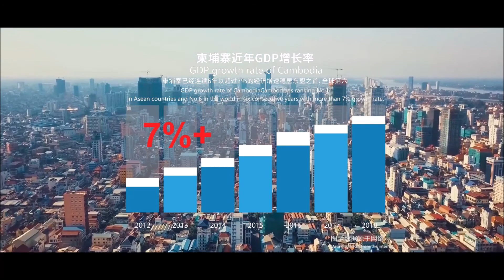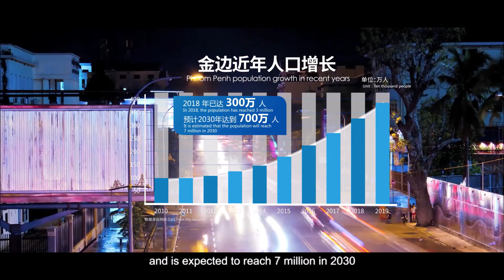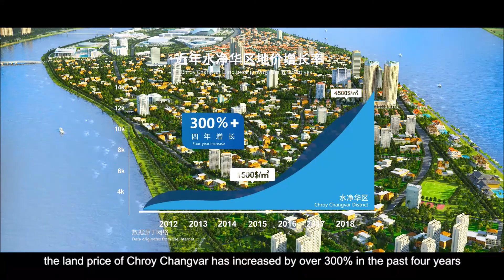La Vista One - Chroy Changvar, Phnom Penh, Cambodia | Vincent +65 97321004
The Mekong River is the twelfth longest river in the world at 4,173 kilometers. The headwaters originate in the Tibetan region of China and the river then flows through Yunan province in China into five Asean countries: Myanmar, Cambodia, Laos, Thailand and Vietnam .

La Vista One  is situated in the South region of Chroy Changvar Peninsula which is at the intersection of 3 rivers - the Mekong , the Tonle Sap & Bassac river - with great significance in Cambodia, like Pudong District in Shanghai.

It’s growing from “the Special Zone in Phnom Penh” to “the Bay Area of the World”.
We will have another “legend of Lujiazui” here, attracting the world attention to its thriving developments.

With first-class infrastructure , Chroy Changvar is planned to be the “super-prosperous center in Phnom Penh” and “the most prospective affluent area”.

Located in the center of the capital, the transportation, both on waters and land, is extremely convenient. With its rapid development, you will be able to see the prosperity and charm very soon.

Furthermore, it also boasts the most advanced supporting facilities in medical care, education, culture, business and leisure , with the plan to create future affluent life in the Bay Area!

LA VISTA ONE  is situated just beside the royal river, enjoys the most beautiful view, which is beyond your imagination.

The twin buildings of 41 floors of LA VISTA ONE,  stand at the side of Mekong River, will give the residents a fascinating view.

The unique double-V design makes it possible to enjoy the beautiful view of the river from 360 degrees. Its unprecedented all around the globe.

Enjoy the modern style and prosperity among the waters and rivers. We will help you to redefine the life in the Bay Area.

LA VISTA ONE with its Paranomic & Spectacular view of the merging of the 3 Rivers - Mekong River , Tonle Sap River & Bassac River is a Rare Jewel  of Phnom Penh at your doorstep!

It is a new benchmark in South-East Asia. It will set a luxurious living in Cambodia standard and set to assist its residents to realize the dream of wealth.

Join our sharing session on Sunday
Time : 2.30 pm to 4.30 pm
Venue : 176 Orchard Road
Centrepoint Shopping Centre
S’pore 238843